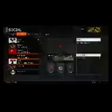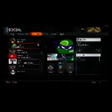Video Gamess 5749